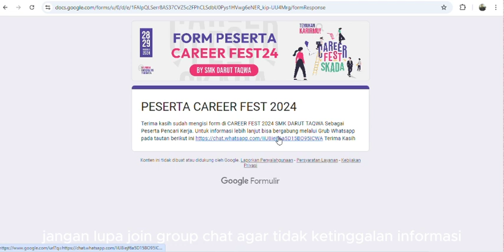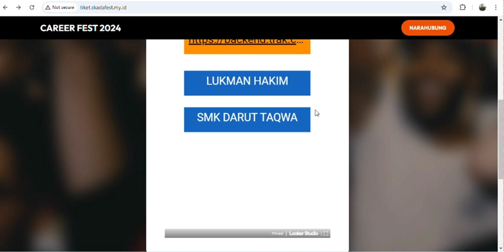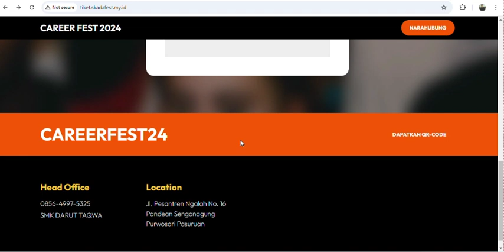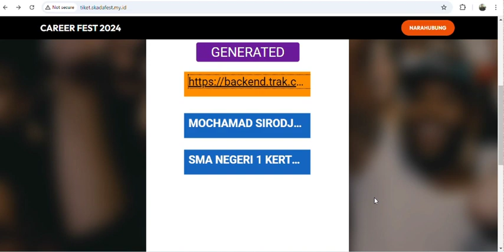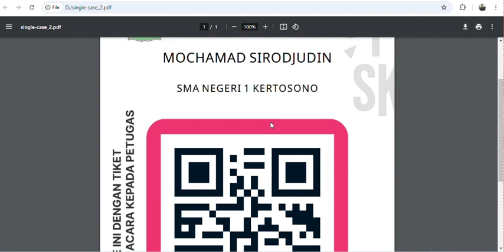TUTORIAL DAFTAR DAN CETAK TIKET JOB FAIR DI SMKDATA